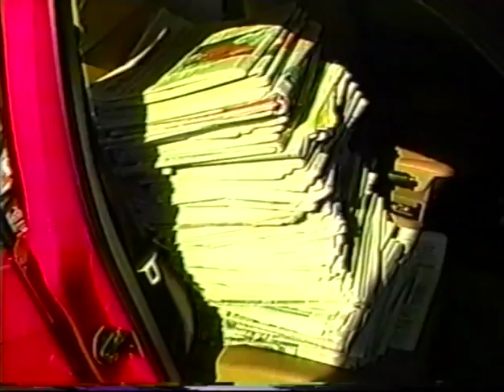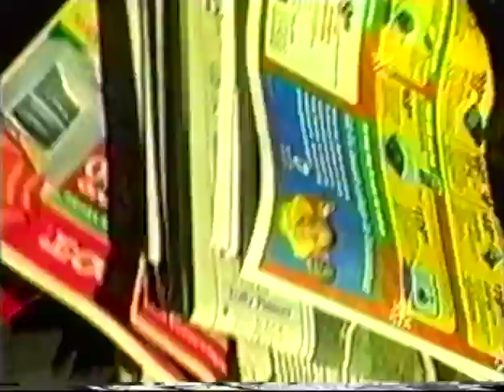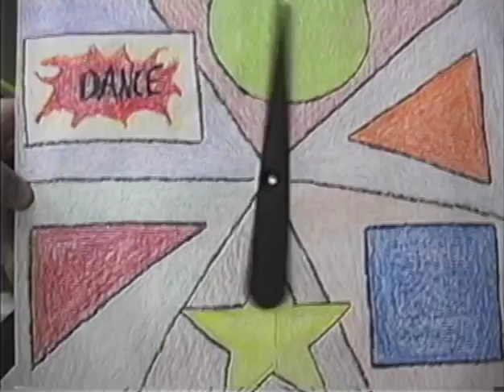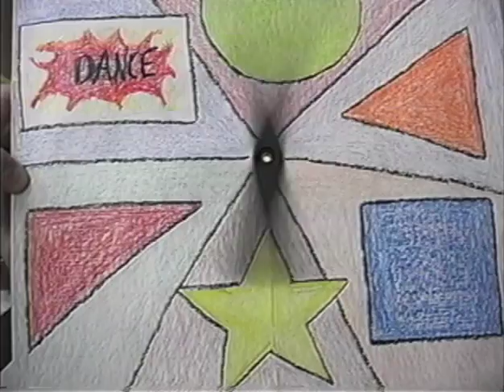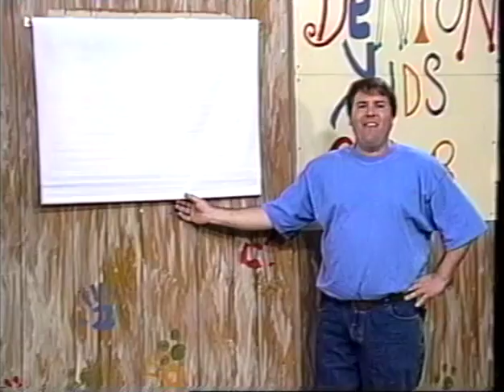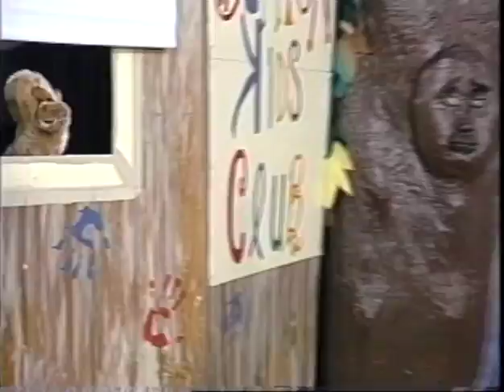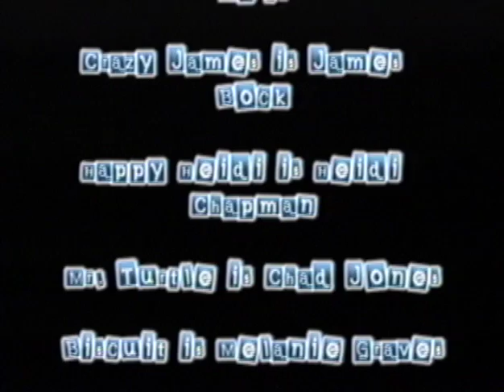Denton Kids Club 1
Join Crazy James, Silly Simon the sleeping sycamore, Happy Heidi, Biscuit the dog, Mr. Turtle and all of their friends on this children's show out of Denton Texas.  Produced by Kathy Graves and Robert Kam in 2002.